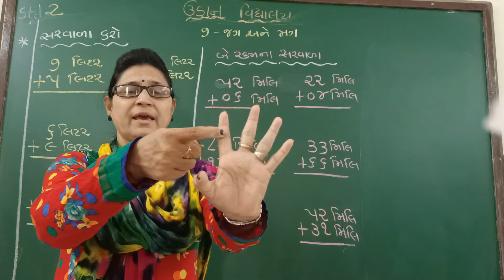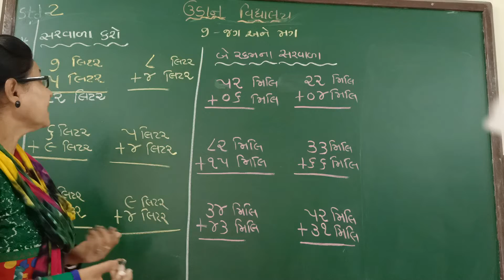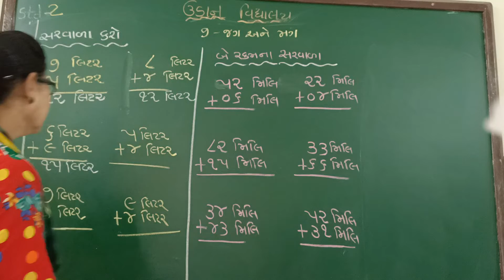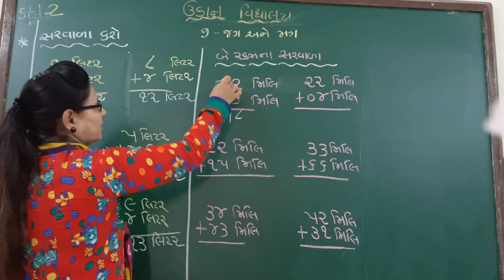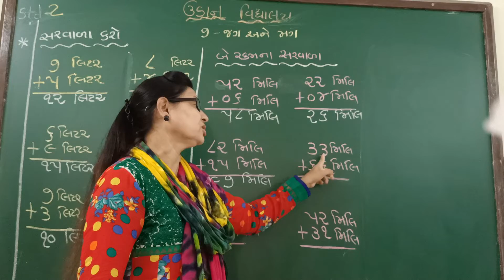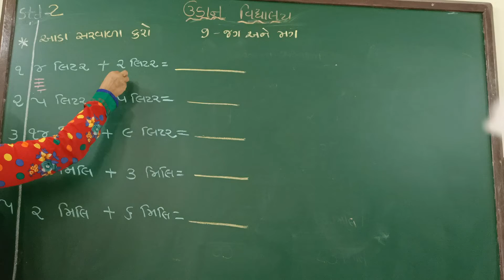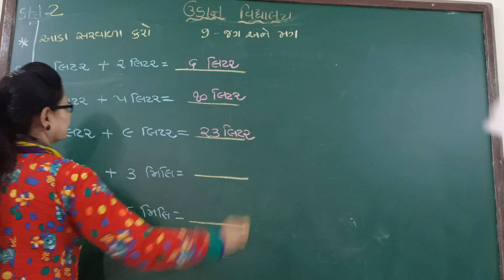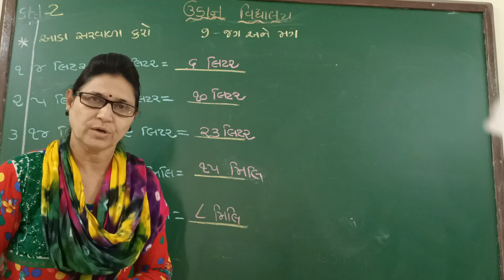std 2 chp 7 જગ અને મગ (સરવાળા કરો)